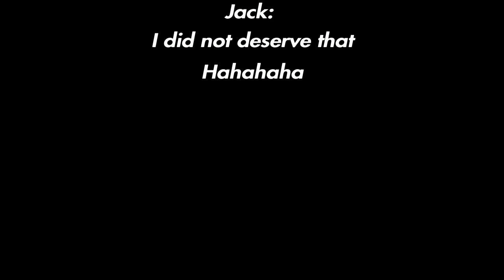GTA 5: The Dynamical deathmatch against friends.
GTAV GrandTheftauto5 JackandDanTheTheDynamicDuo Deathmatch In this video we are just playing with two of Hoediny's other friends in a deathmatch. We test if bulletproof helmets are really bulletproof.

Although this is just a random video do leave suggestions for us to play and make into a video. The game and ingame music belongs Rockstar Games.                      Check out Jack and Dan the Dynamic Duo: